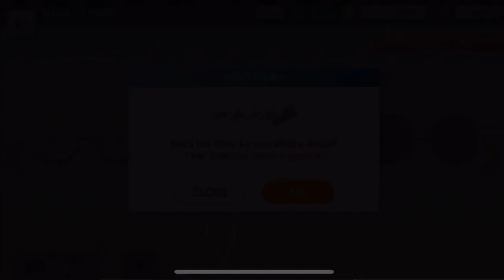Tsumugu Logic 44: Kagemoto || SEEC Gaming